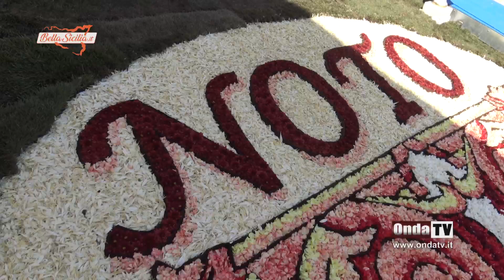Siamo venuti apposta per l'Infiorata di Noto, "meravigiliosa e suggestiva" la parola ai turisti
Cosa ne pensate dell'infiorata di Noto? siamo nella capitale siciliana del barocco